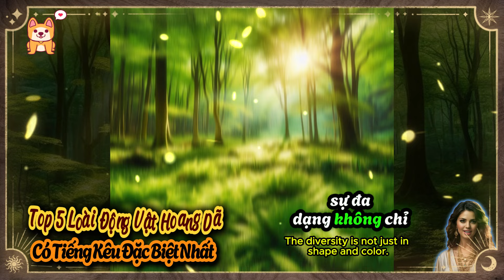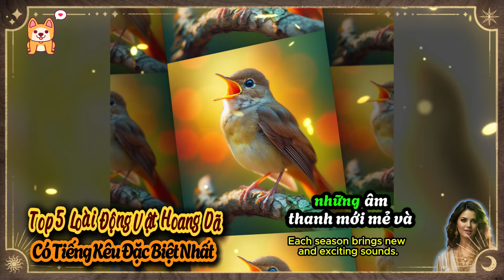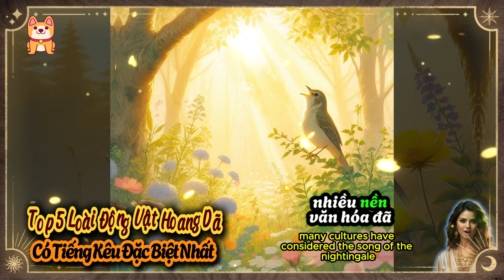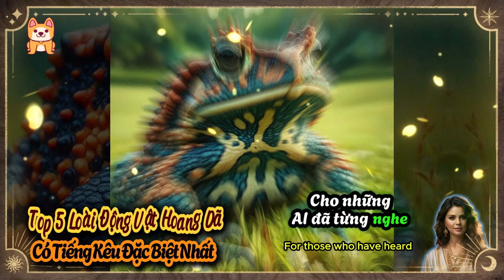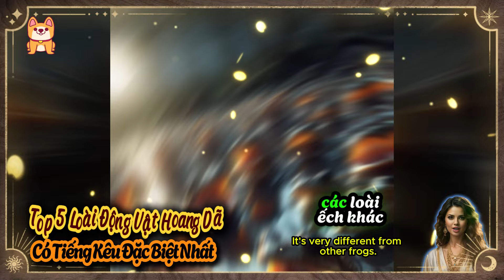Top 5 Loài Động Vật Hoang Dã Có Tiếng Kêu Đặc Biệt Nhất | Thế Giới Động Vật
Bạn có bao giờ tò mò về tiếng kêu đặc biệt của các loài động vật hoang dã chưa? Trong thế giới tự nhiên, mỗi loài động vật đều mang trong mình một âm thanh riêng biệt, phản ánh sự sống và tính cách của chúng. Hãy cùng khám phá những âm thanh độc đáo từ chim họa mi với tiếng hót ngọt ngào, đến những bài hát kỳ diệu của cá voi lưng gù và những tiếng kêu vui nhộn của ếch cổ xù. Mỗi âm thanh đều mang ý nghĩa riêng, từ việc thu hút bạn tình cho đến cảnh báo nguy hiểm. Việc bảo tồn động vật không chỉ giúp duy trì sự đa dạng sinh học mà còn gìn giữ những âm thanh tuyệt vời này trong thiên nhiên. Cùng theo dõi hành trình khám phá thế giới âm thanh thú vị từ thiên nhiên mà chúng ta đang sống nhé!